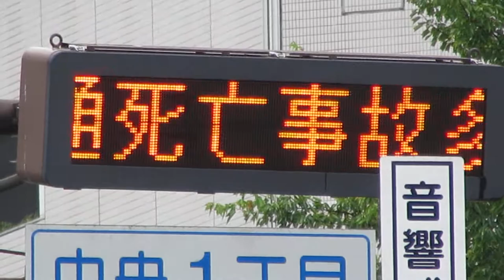宮城県警察 信号機付属のLED表示板(道路情報板?) JR仙台駅より東へ約100m 中央1丁目交差点